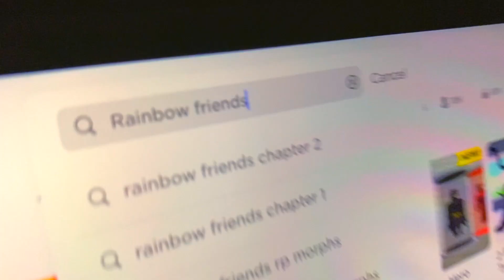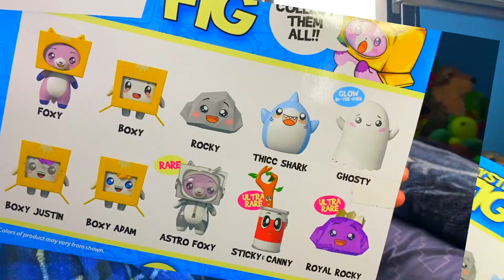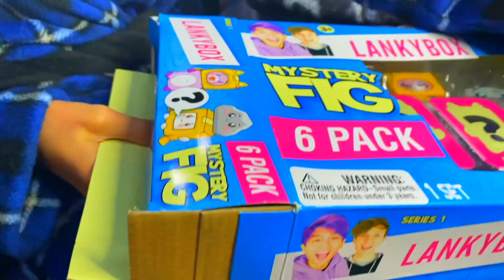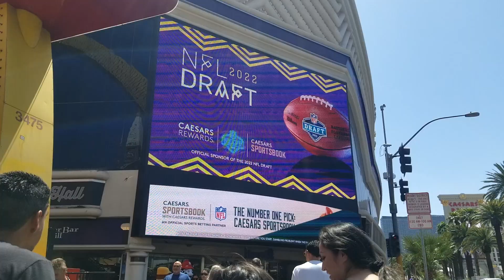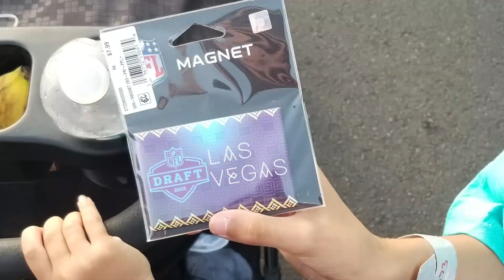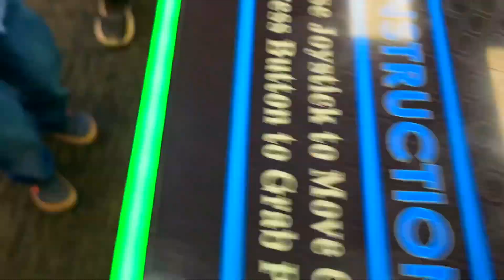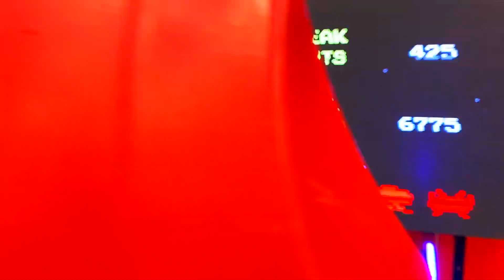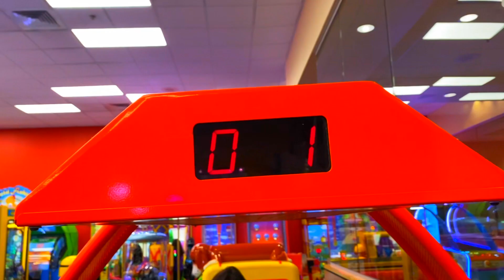OUR BEST VIDEOS OF 2022! 🔥🔥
✨🎆🥳 In today's Video, we look back at our best videos from 2022!
Make sure to Leave in the Comments what your favorite video was!

⏰ TIMESTAMPS:
0:00 Welcome!
0:12 Huggy Wuggy Movie
4:45 Rainbow Friends Xmas Movie
10:31 The Sonic Song
12:28 Lankybox Toy Opening
15:36 2022 NFL Draft
20:06 KidMickey's 6th Bday
24:35 Goodbye!